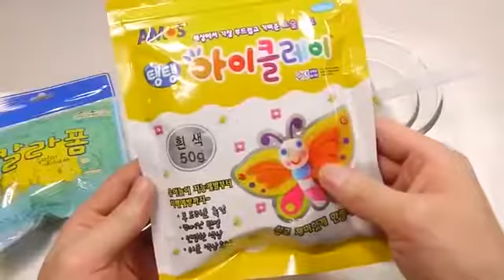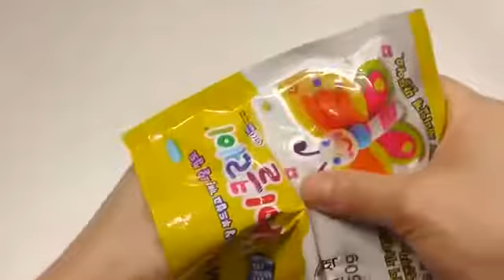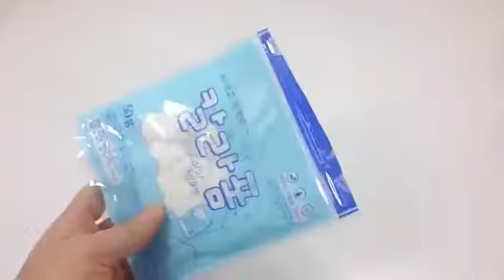DIY How To Make 'Manicure Slime Egg